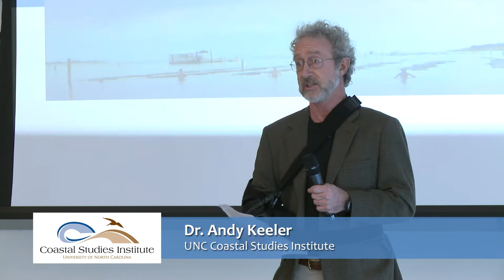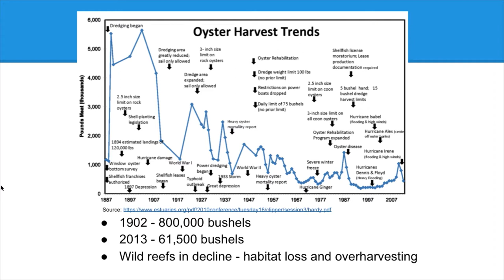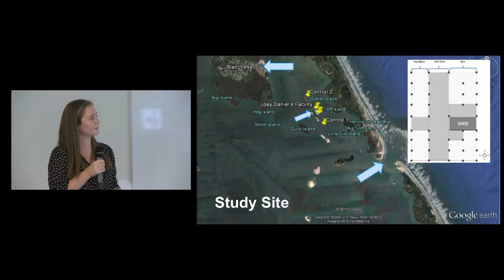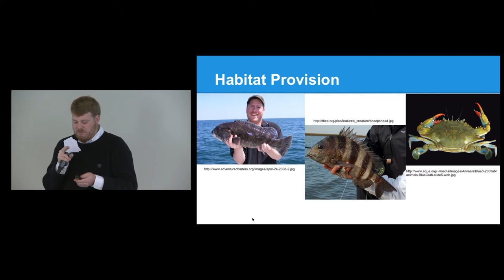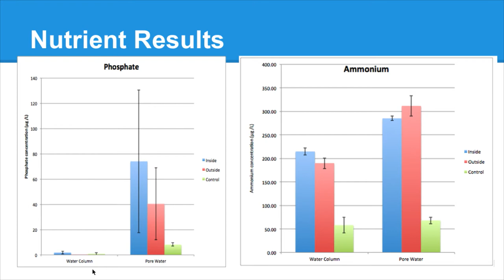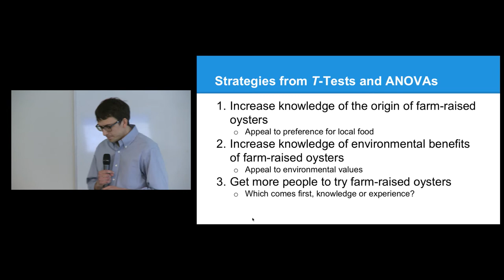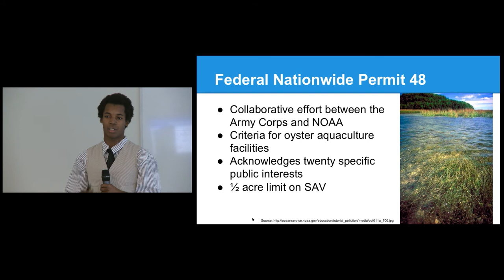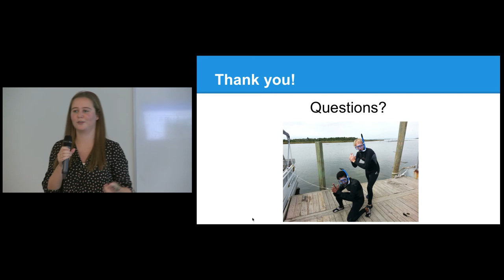Outer Banks Field Site Capstone Presentation 2014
The following presentation was broadcast live on December 11, 2014.

Ever wondered why there is not more oyster aquaculture on the Outer Banks?  Want to learn about the environmental and regulatory issues that affect local oyster harvests and abundance?  Join us for an engaging research project presentation from the students of the UNC Institute for the Environment’s Outer Banks Field Site.  The students have been studying and researching Outer Banks oyster aquaculture, including its impacts and benefits.  The presentation will highlight their work and findings of the semester-long project.